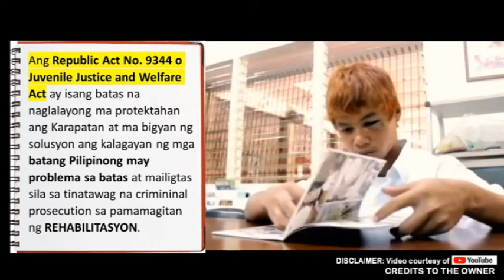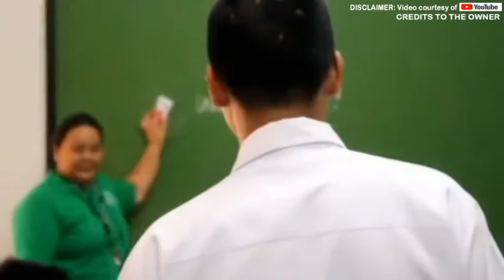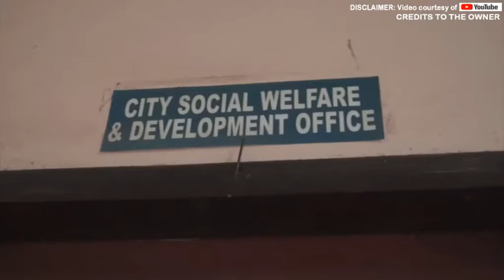TFMPS RA9344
A short video presentation about R.A. 9344 or the Juvenile Justice and  Welfare Act of 2006